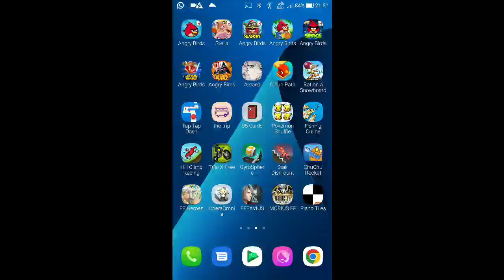DFFOO - Trials of Leviathan: Crystal Spring Pt.2 [1 Turn, Score: 380,810]